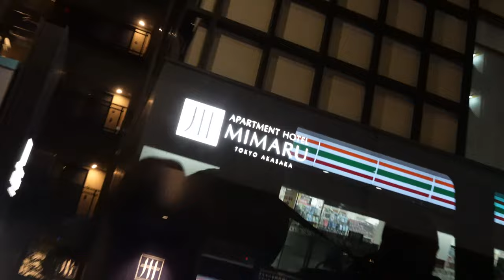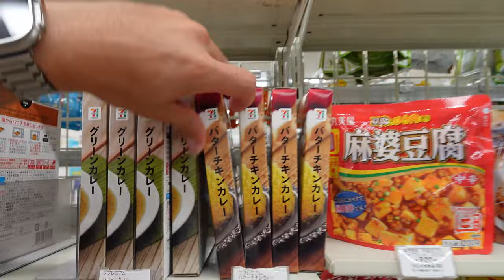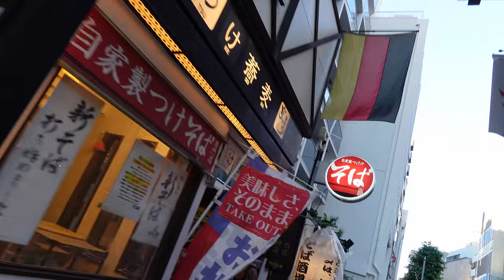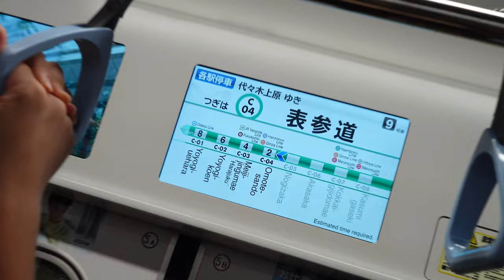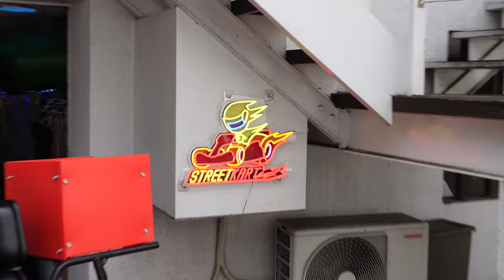PETIT MOI IN TOKYO - Part 1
Petit Moi Japan Trip for their campaign shoot. It was also my first time in Tokyo Japan, unfortunately it was for a work trip. Need to go again for just pure jalan-jalan and not just Tokyo but whole of Japan as I've heard many stories. This is part 1! cuz the vlogs too long :)

Edited and Produced by Lofty Crew Productions

My other platforms:
instagram, @ishraqkamarudin